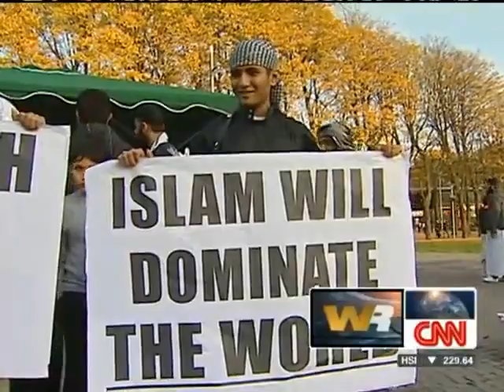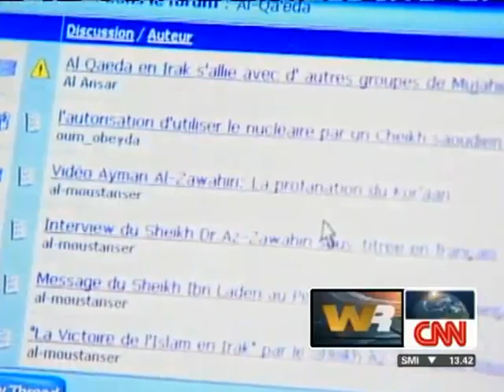British Muslims want to take over the UK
Join now the English defense league (EDL) and BNP, as this is the only to ensure a good future for the children of UK.
The EDL, BNP and other nationalistic parties will grow, and then these sorts of terrorists will be out. Only then will this dangerous clown realize, he was on a good thing living in our land getting free benefits, free everything and freedom. Deport him and his pathetic followers. Stop immigration.